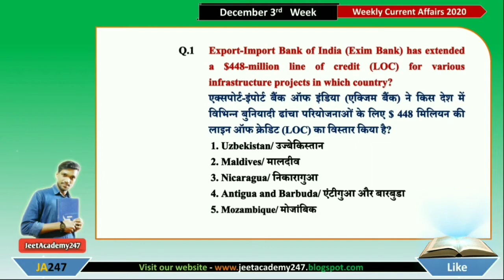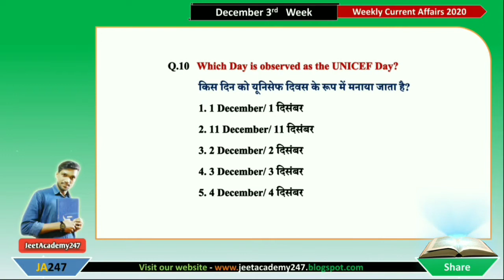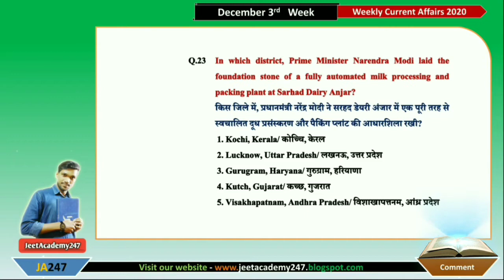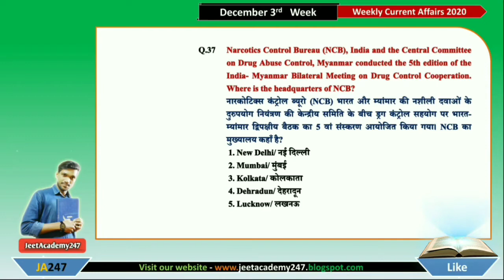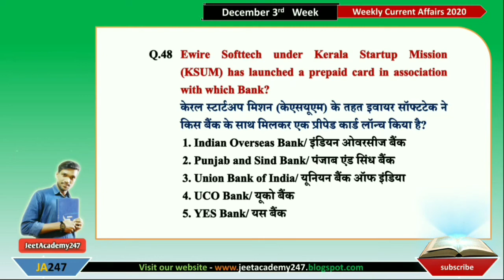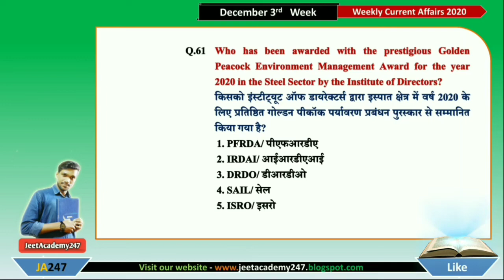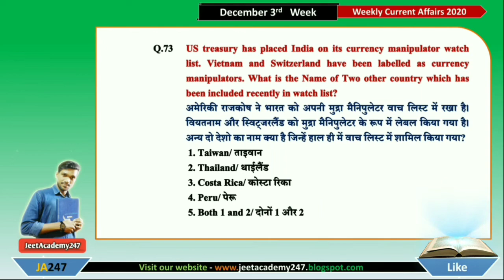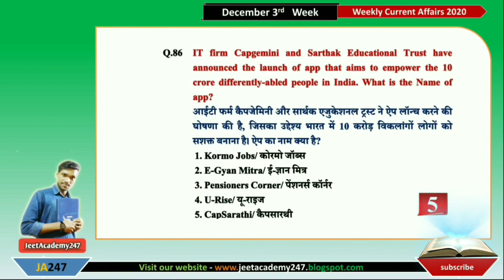December Current Affairs 2020 | Weekly Current Affairs 85+ MCQ | 15th to 21st December 2020 🔥🔥🔥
साप्ताहिक सामयिक घटनाएं (WCA): December 3rd Week | 85+ MCQ | सभी प्रतियोगी परीक्षाओं के लिए | Like SSC | NTPC | Group- D | Railway | Banking 🔥🔥
👨‍🏫 ABOUT THIS VIDEO 👩‍🏫
आज Ke is Video Mein Hamne December  2020 ke 3rd Week Ke Current Affairs Ko MCQ ke form mein bataya hai ! If it is important for you then please

📩Pdf link 🔗 -

👨‍🏫 ABOUT THIS CHANNEL 👩‍🏫
💯 IMPORTANT LINKS 🔗